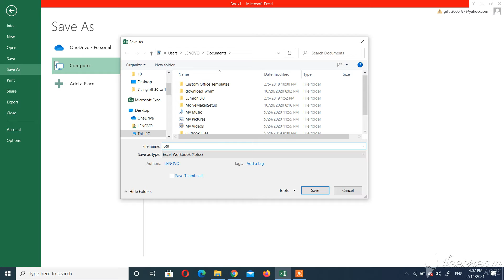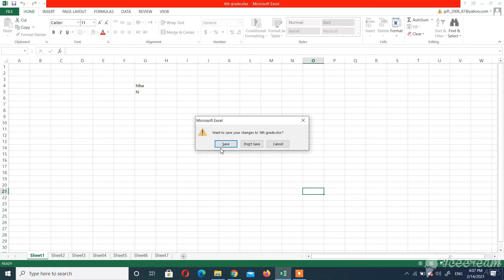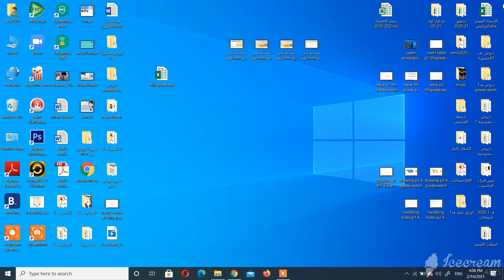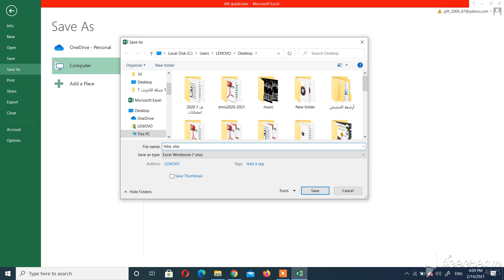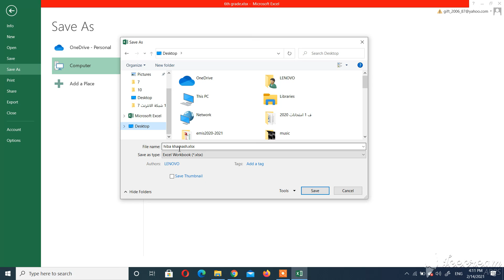save+ save as p2 6th grade